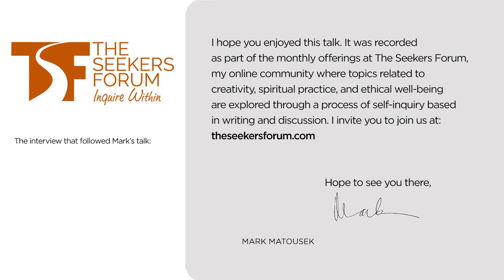The Transformative Power of Narrative, With Mark Matousek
In the words of author Isak Dinesen, “All sorrows can be borne if you put them into a story.” The healing power of narrative is ancient and medicinal, providing each with a pharmacopeia of possible cures to the fictions of the human mind.